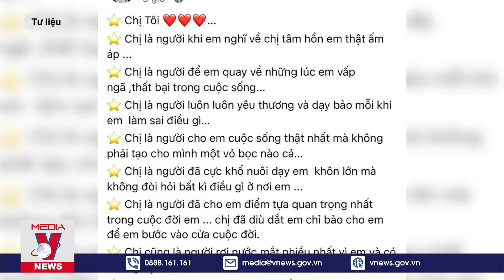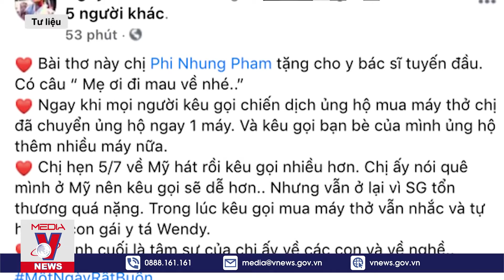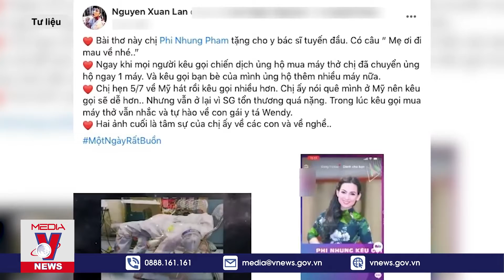Bà Phương Hằng Tiếc Thương Cố Ca Sĩ Phi Nhung: "Chết Là Giải Thoát" - VNEWS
VNEWS - Nữ đại gia Bình Dương Nguyễn Phương Hằng tiếp tục thu hút sự chú ý của nhiều người với cuộc trò chuyện lúc 20h00 mang chủ đề "Chết là giải thoát". Trong buổi trò chuyện mới đây, bà chủ Đại Nam Nguyễn Phương Hằng đã bày tỏ niềm tiếc thương trước sự ra đi của nữ ca sĩ Phi Nhung.

Mời quý vị và các bạn xem thêm: Cập Nhật Covid-19 Từ Bộ Y Tế: TPHCM Cần Làm Gì Trong “Ngày Nước Rút” Cho Bình Thường Mới?” - VNEWS